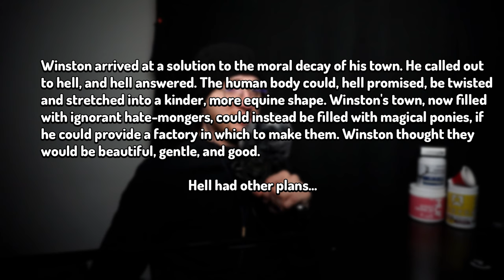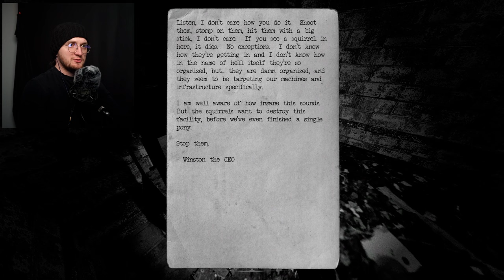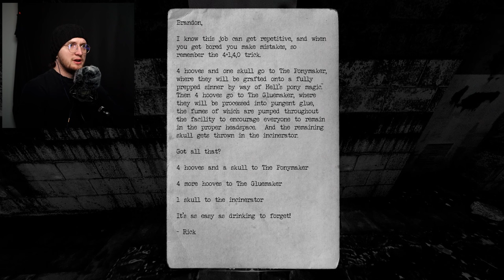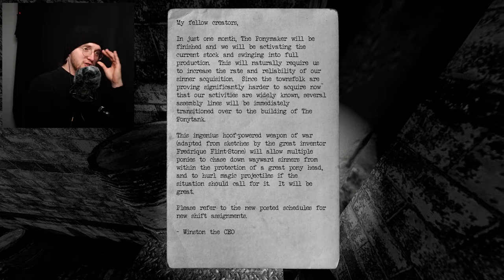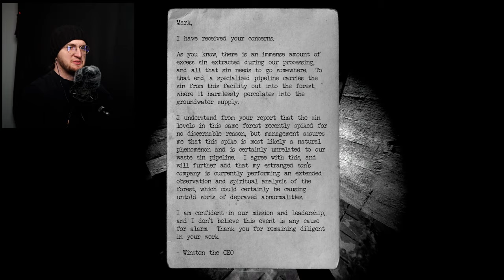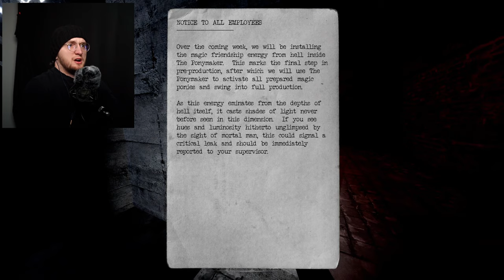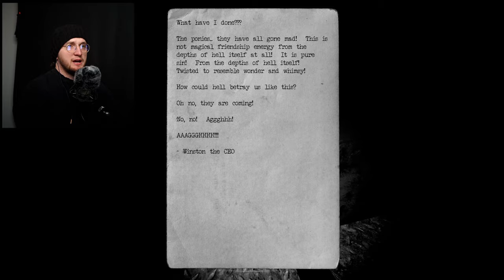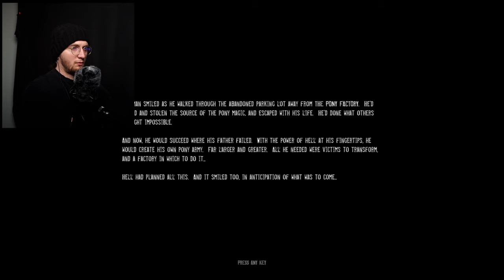A Factory Of Friendship Turned Into A HORRIBLE Nightmare..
From the mind of Iron Lung comes another game that shows that some people just don't know how to let things be as they are..

Here's the synopsis: " Winston arrived at a solution to the moral decay of his town. He called out to hell, and hell answered. The human body could, hell promised, be twisted and stretched into a kinder, more equine shape. Winston's town, now filled with ignorant hate-mongers, could instead be filled with magical ponies, if he could provide a factory in which to make them. Winston thought they would be beautiful, gentle, and good. Hell had other plans... "